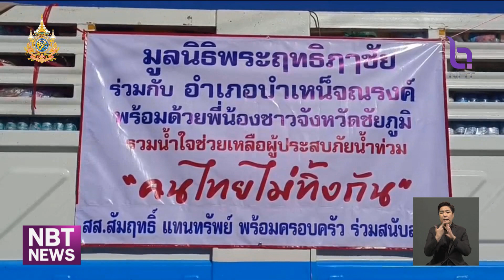ธารน้ำใจยังหลั่งไหลบริจาคสิ่งของช่วยน้ำท่วม ข่าวเที่ยง วันที่ 30 กันยายน 2567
ขณะที่ธารน้ำใจจากคนไทย ก็ยังคงหลั่งไหลนำสิ่งของมาร่วมบริจาค ผ่านศูนย์รับบริจาคช่วยเหลือผู้ประสบภัยน้ำท่วม NBT อย่างต่อเนื่อง เพื่อส่งต่อความช่วยเหลือไปในผู้ประสบอุทกภัยในพื้นที่ต่าง ๆ